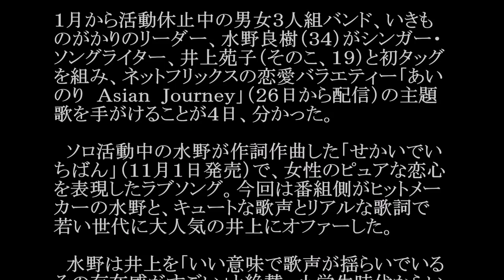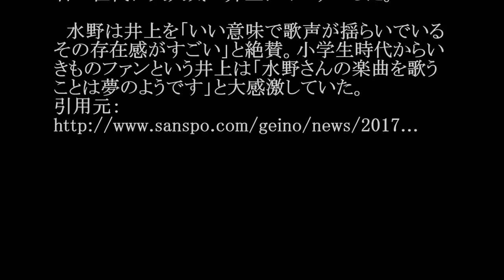井上苑子／せかいでいちばん (恋愛バラエティー「あいのり Asian Journey」主題歌)#02 JPnews禅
◆PV・MV、関連動画は説明欄から↓
CD音源【あさひなぐ主題歌】いつかできるから今日できる【19thシングル「いつかできるから今日できる」2017年10月11日リリース決定！】
◆pr
紹介の連鎖が永遠に続く　?人脈活用術

１月から活動休止中の男女３人組バンド、いきものがかりのリーダー、水野良樹（３４）がシンガー・ソングライター、井上苑子（そのこ、１９）と初タッグを組み、ネットフリックスの恋愛バラエティー「あいのり　Ａｓｉａｎ　Ｊｏｕｒｎｅｙ」（２６日から配信）の主題歌を手がけることが４日、分かった。

　ソロ活動中の水野が作詞作曲した「せかいでいちばん」（１１月１日発売）で、女性のピュアな恋心を表現したラブソング。今回は番組側がヒットメーカーの水野と、キュートな歌声とリアルな歌詞で若い世代に大人気の井上にオファーした。

　水野は井上を「いい意味で歌声が揺らいでいるその存在感がすごい」と絶賛。小学生時代からいきものファンという井上は「水野さんの楽曲を歌うことは夢のようです」と大感激していた。

・ Recommended

お勧め動画

公式
わたしを離さないで
山尾志桜里
山尾しおりチャンネル
光進丸
三條正人
セリーヌファラク
ドラゴン桜
小樽の人よ
バンプストック
小沢健二
女王の教室
ザギビング
長谷川宙輝
倉科カナ
落語ザムービー
スズメバチ
岡村隆史のオールナイトニッポン
キャットファイト
松本哲也
日の名残り
綾野剛
ラストシンデレラ動画
アルトゥーベcpe フリーおっぽい
知念里奈
吉木りさ
葉月ゆめ
春夏秋冬
清水あいり
桐山瑠衣
佐藤美希
富岡八幡宮
藤井聡太
みやぞん
刑事ゆがみ
とんねるず
みやぞん
キライナヒト
野村克也
重要参考人探偵 倉持由香
岸明日香
オトナ高校
紀平梨花
ラストアイドル
アシガール